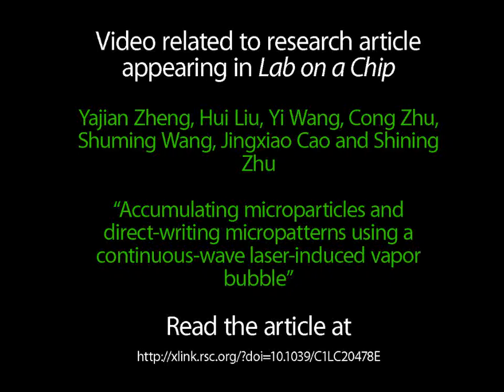Accumulating microparticles and direct-writing micropatterns using a continuous-wave laser-induced..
Video related to research article appearing in Lab on a Chip. Y. Zheng et al., "Accumulating microparticles and direct-writing micropatterns using a continuous-wave laser-induced vapor bubble".